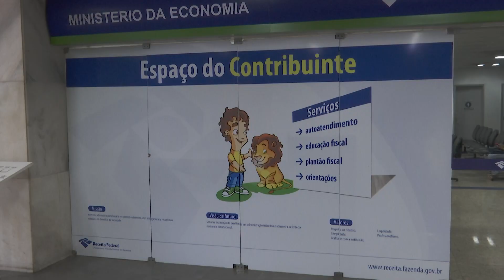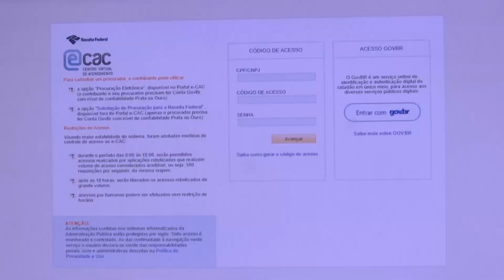DEVEDORES DA RECEITA FEDERAL JÁ PODEM QUITAR DÍVIDAS SEM MULTA E JUROS